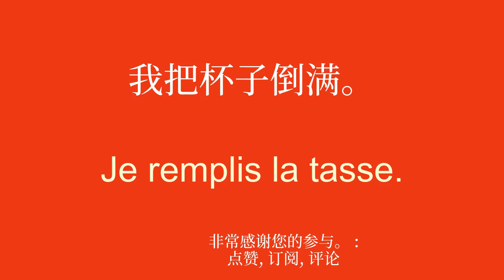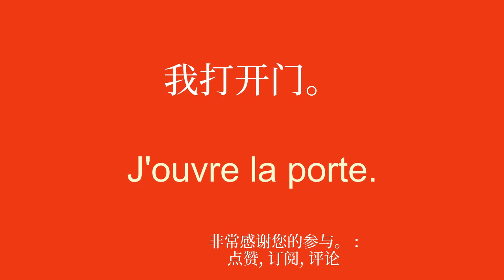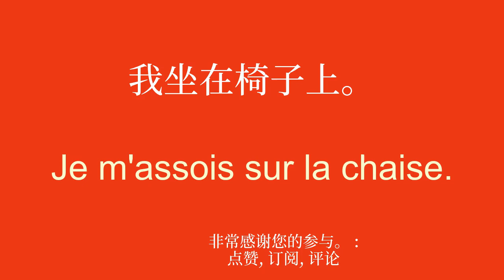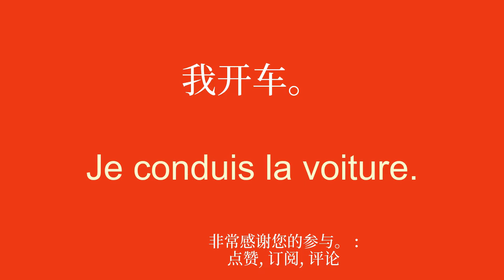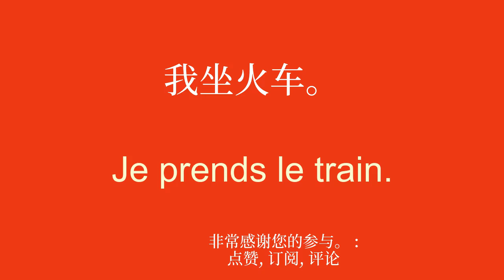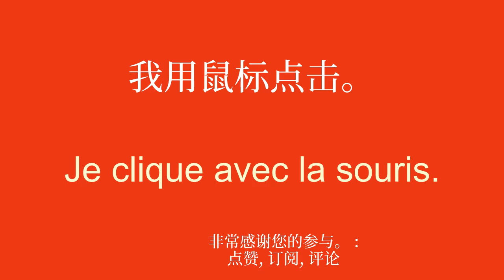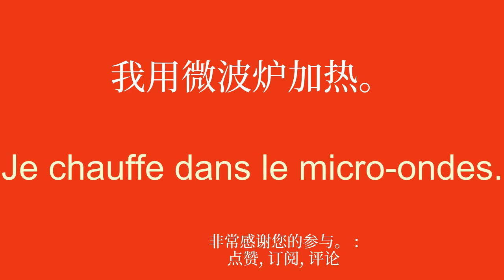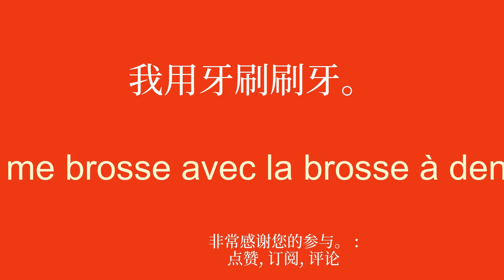快速学习法语